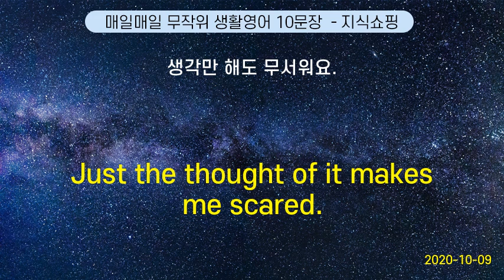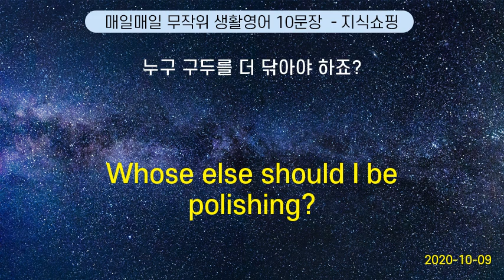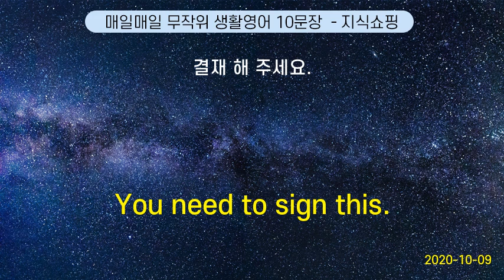매일매일 무작위 생활영어 10문장 #106 (2020-10-09)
Just the thought of it makes me scared. | 생각만 해도 무서워요.
How come you never write?   |  왜 너는 한번도 편지를 쓰지 않니?
Do you have any vacancies ? | 빈방 있어요?
Your encouragement was such a big help to me. | 당신의 격려 가 큰 힘이 되었어요.
Thank you very much for coming out to meet me. | 마중 나와 주셔서 대단히 고맙습니다.
Whose else should I be polishing? | 누구 구두를 더 닦아야 하죠?
Summer is gone. | 여름 이 갔어요.
Fill it up in advance, please. | 미리 기름을 채워 주세요.
Do you care?           | 괜찮아요?
You need to sign this. | 결재 해 주세요.